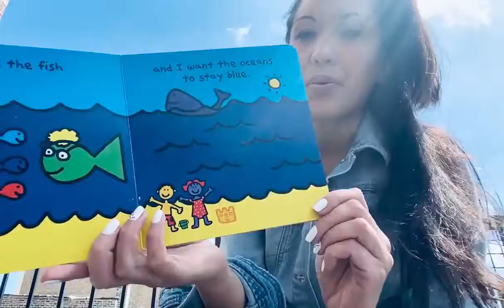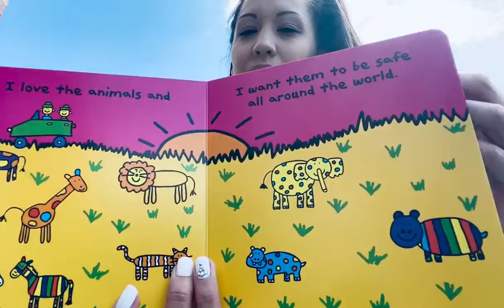Story Time: "I Love the Earth"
Join us as we read "I Love the Earth"! This book includes child-friendly reasons to love our planet—from appreciating a beautiful tree to taking care of animals all around the world. Read along with us!